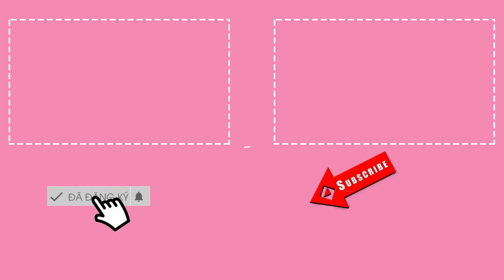Tiến Luật: Tôi gánh phần vui trong "Anh trai vượt ngàn chông gai"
Xuất hiện tại show âm nhạc "Anh trai vượt ngàn chông gai", khán giả đặt cho Tiến Luật biệt danh "thánh meme" vì biểu cảm hài hước dù anh đang nhập tâm vào tiết mục biểu diễn. Tiến Luật thú nhận anh xin đảm nhận "phần vui" của show để mang lại tiếng cười cho khán giả.